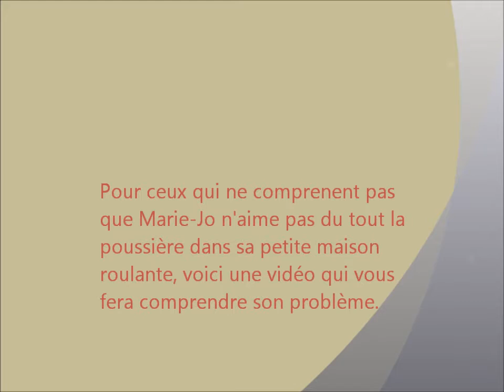Claude et MJo Poussière des pistes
Poussière ultra fine des pistes sud-américaines